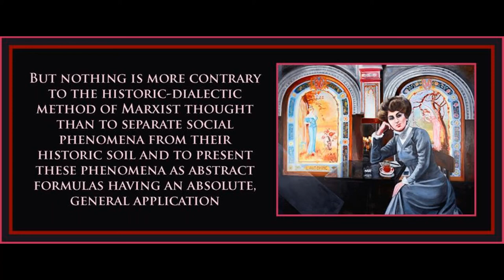Organizational Questions of the Russian Social Democracy by Rosa Luxemburg